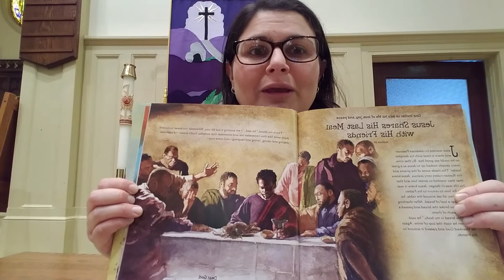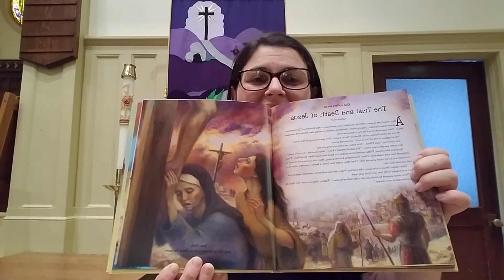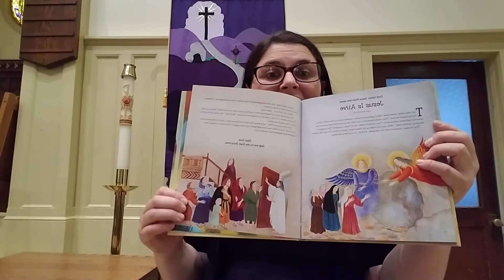Kids Holy Week 2020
Pastor Emily tells the story of what Jesus did on Maundy Thursday, Good Friday, and Easter, with some help from the Children of God Storybook Bible.